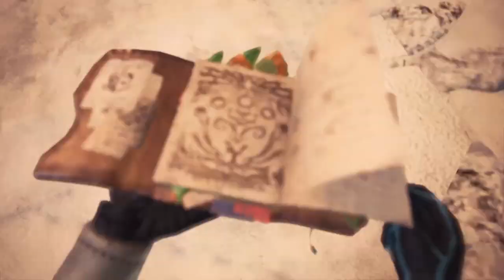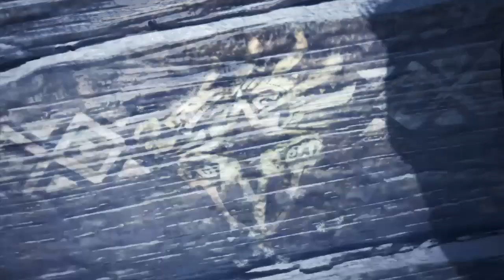モンハンワールド MR防具に変えてりべんじ。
毒無効ないとしんどいw